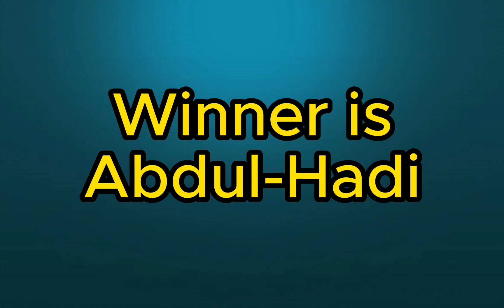Interesting Indoor Games ||Abdul-Hadi,Rukhma and Anaya Fatima ||Group(1)||Al Khanam School||2023